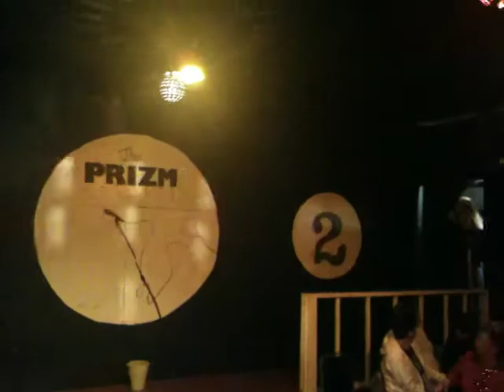Akasha Uravitch at Equals Bar 2-27-2010